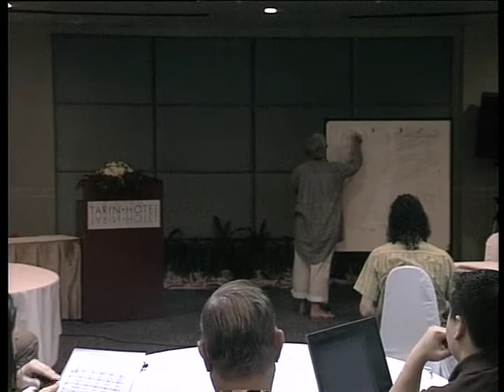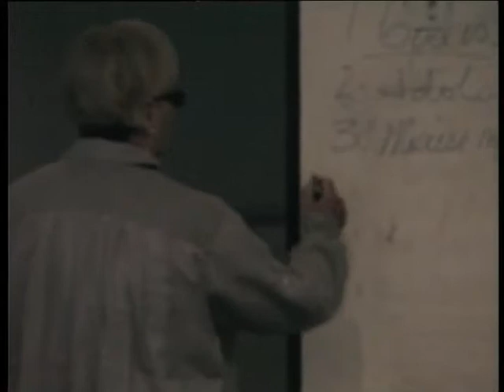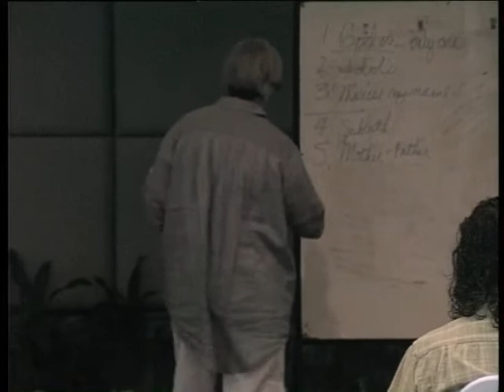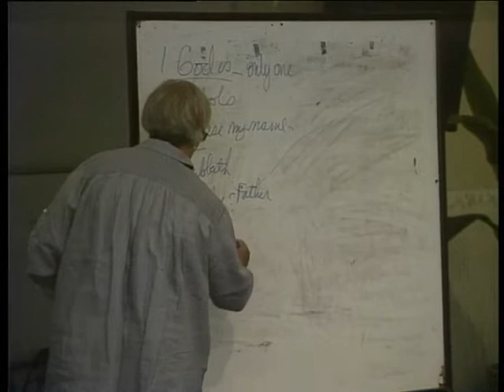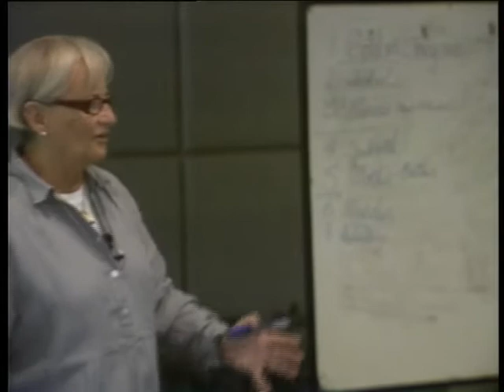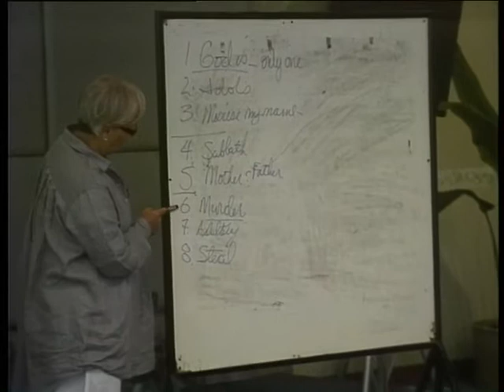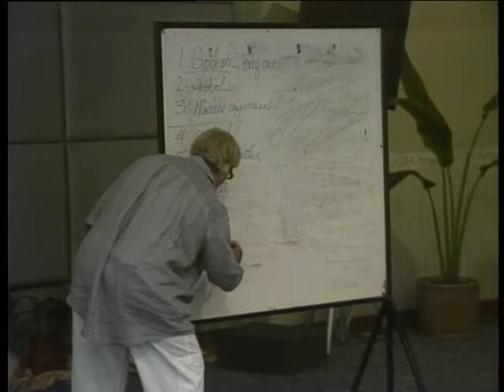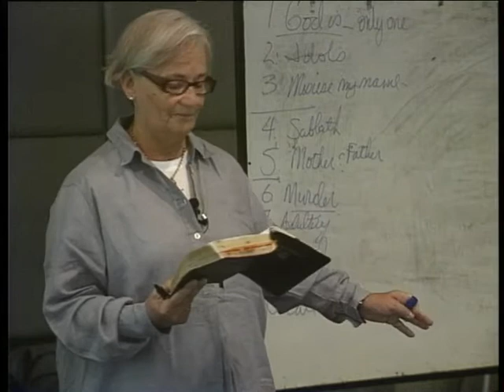2 Landa Cope Ten Commandments Study Part 2